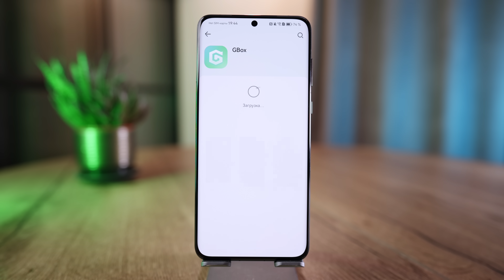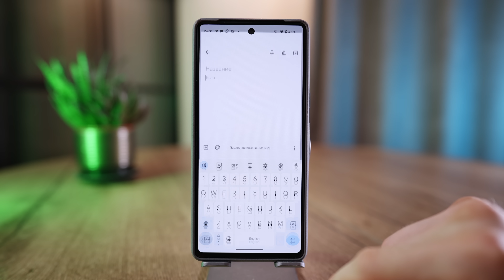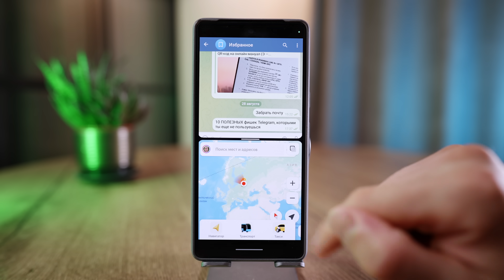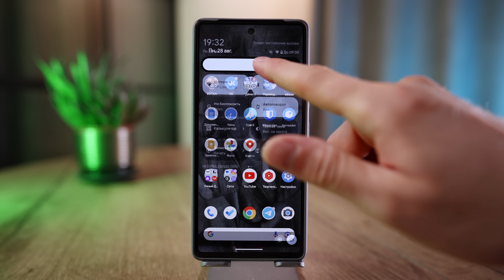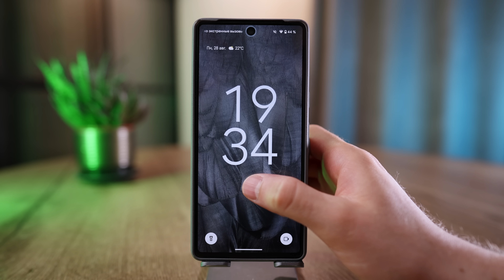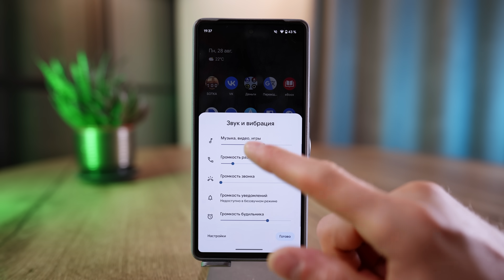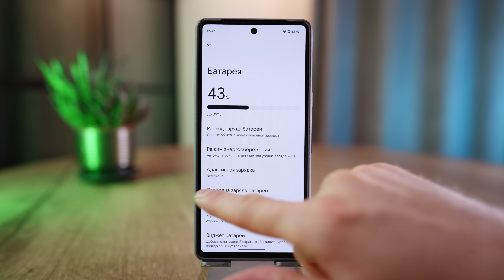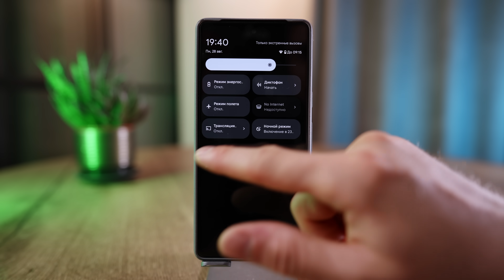10+ функций которые есть в Android, но нет в iPhone. Год с Google Pixel 7. Переезд с iOS на Android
В этом видеоролике я рассказал о ключевых фичах Android, которых нет в iOS. Также поделился о впечатлениях о переезде с iphone на Google Pixel 7.

📲 В магазине приложений AppGallery от Huawei представлено более 223 тыс приложений: загружайте любимые приложения удобно и безопасно

ТАЙМ-КОДЫ:
00:00 — Вступление
00:18 — Что есть в Android, чего нет в iOS
08:33 — Опыт использования Google Pixel 7
10:23 — Заключение

🎼 Трек-лист:
ES_6 Train - DonVayei
ES_Capos - Azucares
ES_XXX - BLUE STEEL
ES_Prompts - Dylan Sitts
ES_Overrated - Matt Large